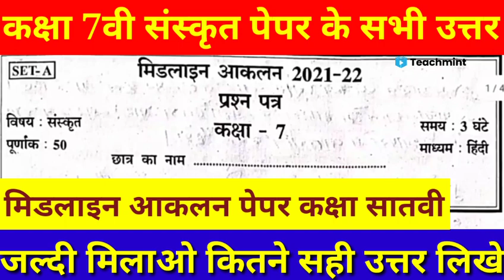Midline Aklan 2021 Class 7 Sanskrit Paper Answer। कक्षा सातवीं संस्कृत पेपर के सभी उत्तर।